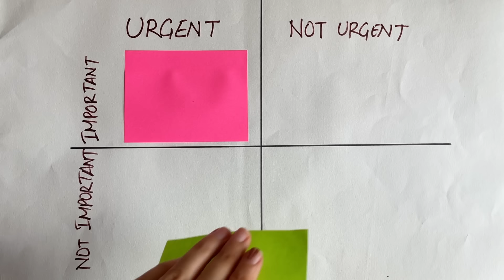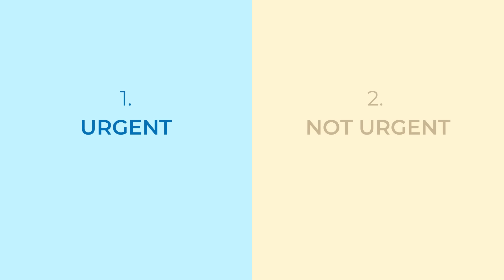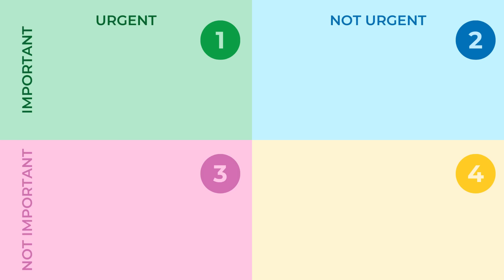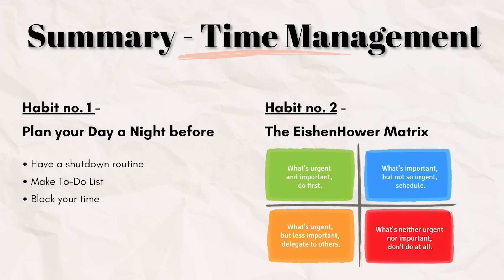2 Easy Time Management Techniques for Productivity | Drishti Sharma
Time is the most valuable asset because we can always make more money but never make more time. In this video, I have shared two simple habits to manage your time effectively and save 20+  hours a week.

Excel Sheet link - (View access only. Please copy past this link to edit and start working)

Timestamps -

00:00 - Intro
00:34 - Habit no. 1
01:13 - Have Shutdown Routine
01:34 - Make a task List
01:54 - Block your time
02:48 - A little tip start waking up early
03:28 - Perfora products
04:05 - Habit no. 2
04:52 - Difference b/w Urgent and Important tasks
05:07 - Categorise your task based on priority(Excel sheet)
05:25 - Important questions to ask
06:17 - 4 Quadrants of Eisenhower Matrix explained
07:50 - How to practically implement the matrix in our daily life
09:00 - 3 tips to be productive at work
11:10 - Summary
11:35 - Homework
11:38 - Subscribe :)

My Gear -

SD card
LAPEL MIC
5 Self-help books for Beginners (under Rs 150) -

1. How to Stop Worrying & Start Living
2. The Greatest Salesman in the world
3. How to Win Friends & Influence People
4. The Power of Subconscious Mind
5. Attitude is Everything